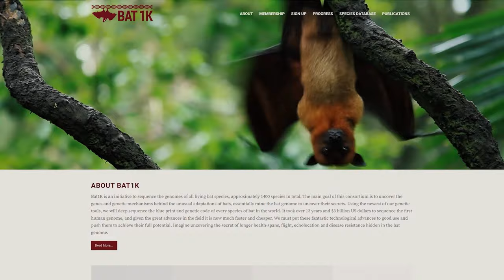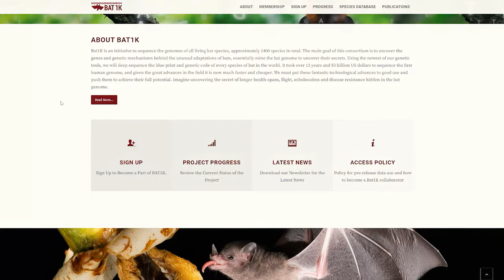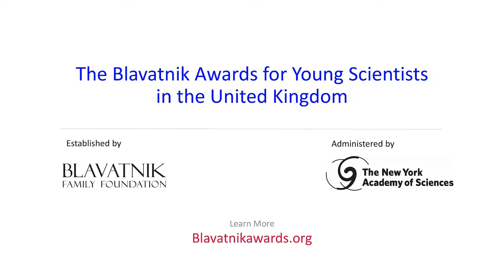Sonja Vernes, DPhil, 2022 Blavatnik Awards in the UK Finalist in Life Sciences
Dr. Sonja Vernes from the University of St Andrews seeks to understand the evolution and underlying biology of speech and language using bats as a model. Humans and bats share the ability to learn vocalisations that are used for social communication. By studying vocal learning in bats, her research is providing insight into how genes influence learned vocal communication in mammals, how these traits are genetically and neurologically encoded, how they evolved, and the connections between specific genes and severe speech disorders in humans.